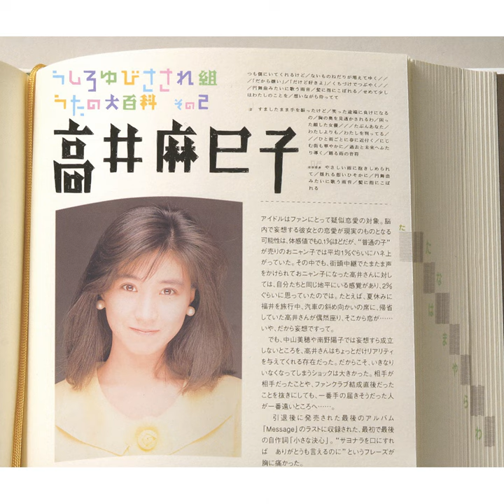情熱れいんぼぅ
情熱れいんぼぅ · Mamiko Takai

「高井麻巳子」だよ!

Lyricist: Chihiro Sawa
Composer: Masahiro Hatta
Arranger: Nobuyuki Shimizu